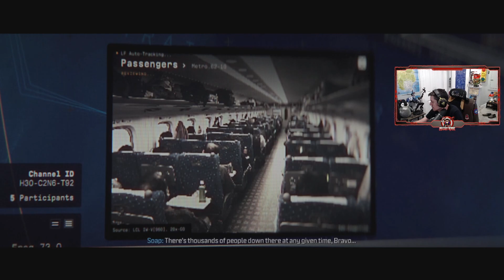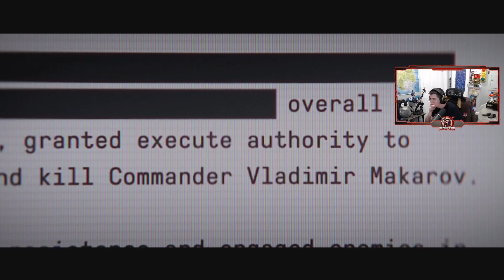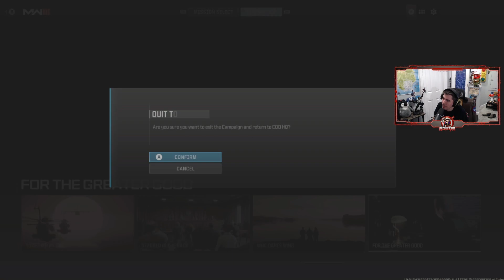Call of Duty MW3 (2023) - Part 4 - THE END! (Lets Play/Playthrough)